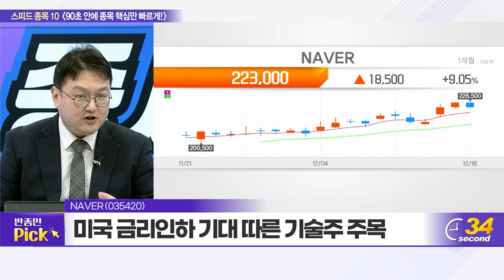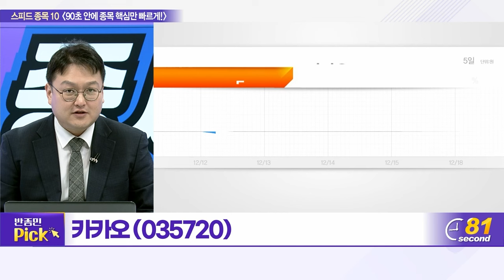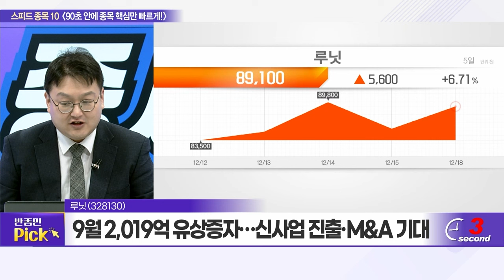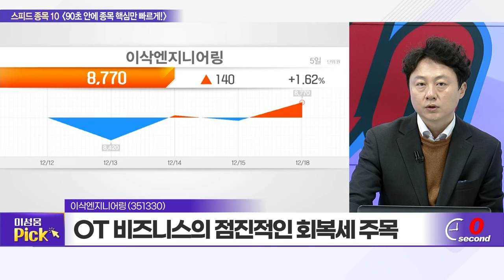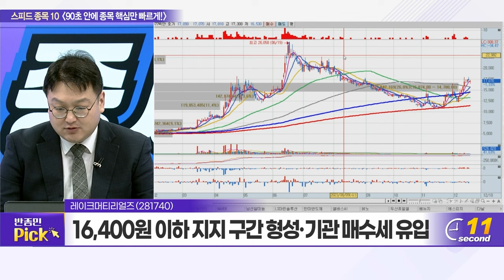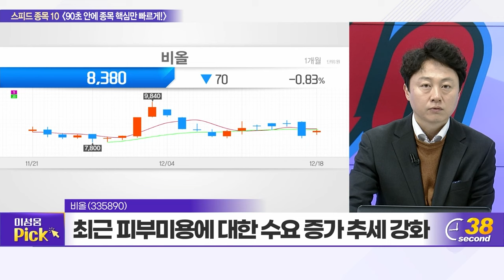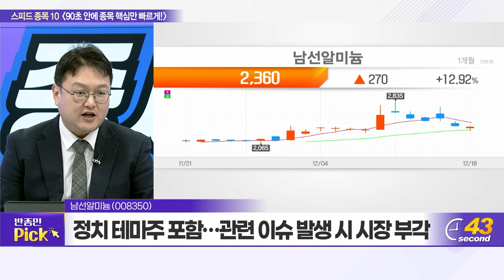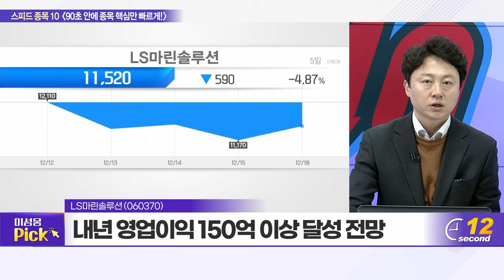NAVER, 파인엠텍, 카카오, 대성하이텍, 루닛, 이삭엔지니어링, 레이크머티리얼즈, 비올, 남선알미늄, LS마린솔루션_스피드 종목 10 (20231218)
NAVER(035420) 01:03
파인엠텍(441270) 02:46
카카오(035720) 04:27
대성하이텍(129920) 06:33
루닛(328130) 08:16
이삭엔지니어링(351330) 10:17
레이크머티리얼즈(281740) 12:00
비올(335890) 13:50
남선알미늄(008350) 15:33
LS마린솔루션(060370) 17:10

남선알미늄(008350): 반종민의 TOP PICK
- 알루미늄 및 자동차 내외장 플라스틱 사업 영위
- 정치 테마주 포함... 관련 이슈 발생 시 시장 부각
- 적은 비중으로 접근 유효... 기술적 전략 수립 후 진입

LS마린솔루션(060370): 이성웅의 TOP PICK
- 해저통신 및 전력케이블 전문 기업
- 해상풍력 사업 본격화 따른 매출 급성장 기대
- 내년 영업이익 150억 이상 달성 전망